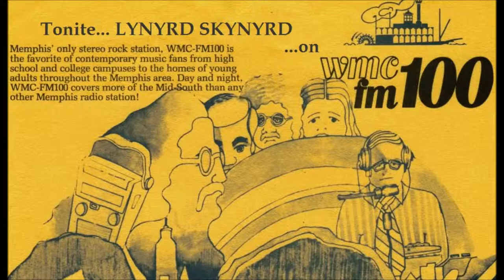Lynyrd Skynyrd - 04 - Woman of mine (Memphis - 1973)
Recorded live in Memphis, WMC-FM Radio Station, october 30, 1973.